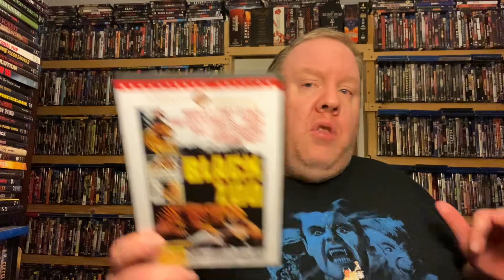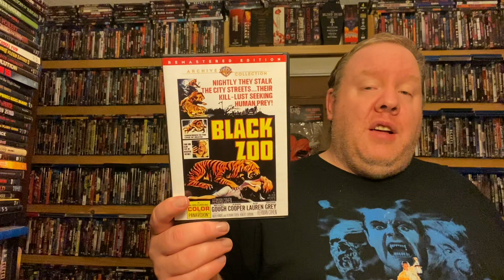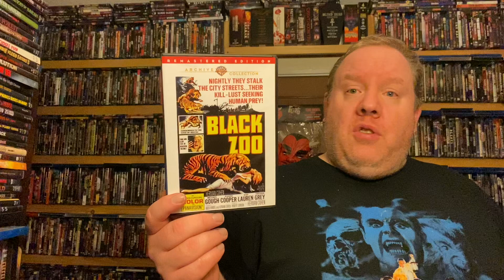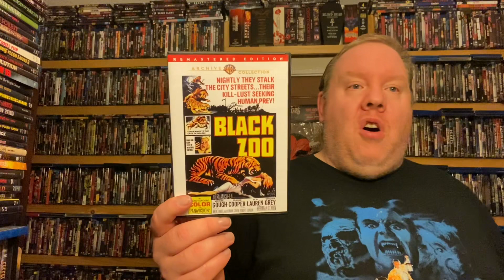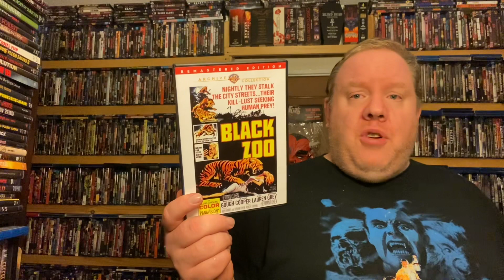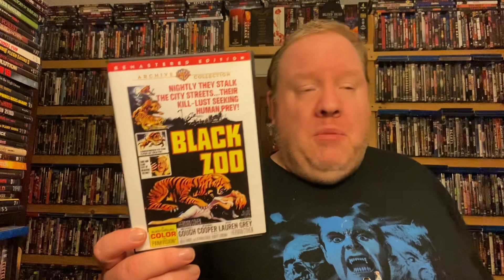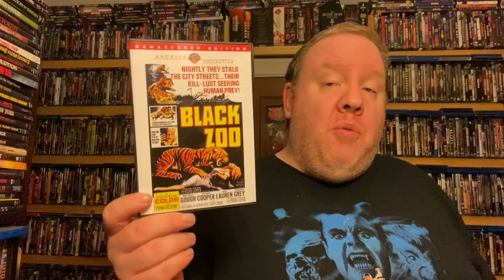31 Days of Horror Day 12 Black Zoo 1963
Day 12 we have the Black Zoo from 1963